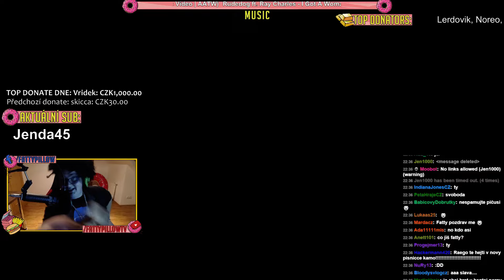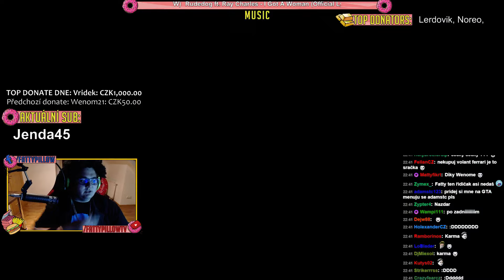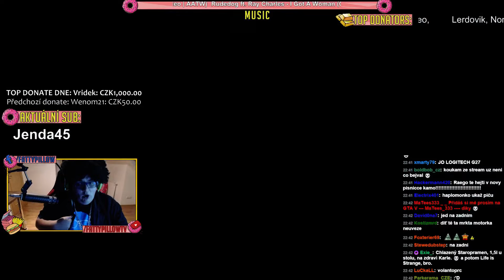GTA V - skákačky na motorkách 2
Uploaded by: mdj98180
Některé pasáže mohou být ztišené kvůli copyrightu.
Záznam z konce roku 2015